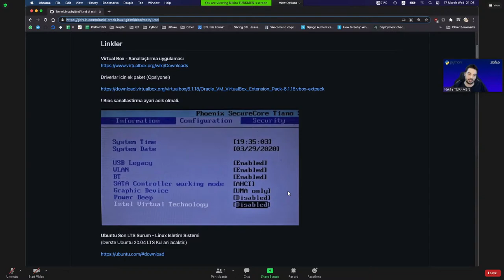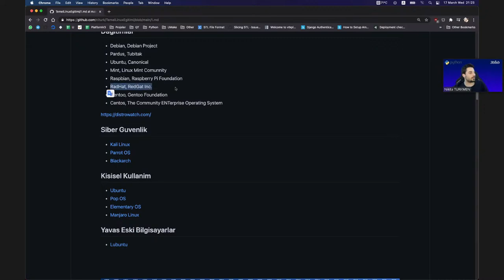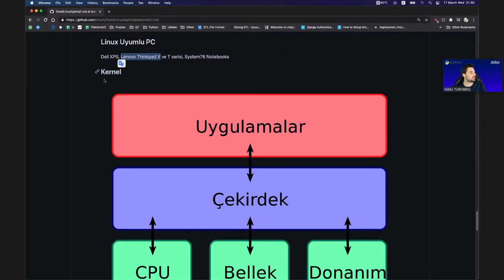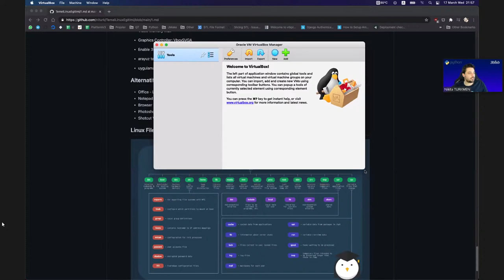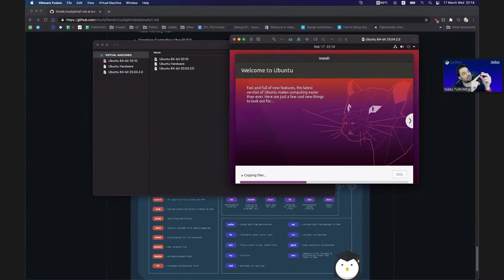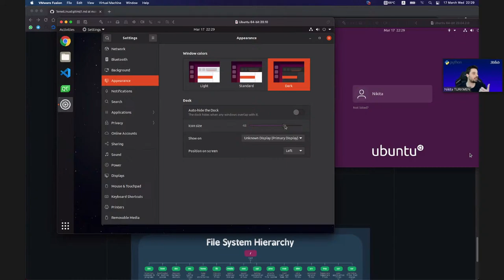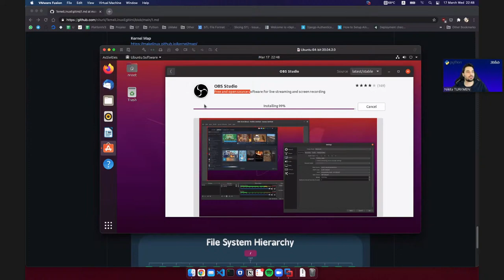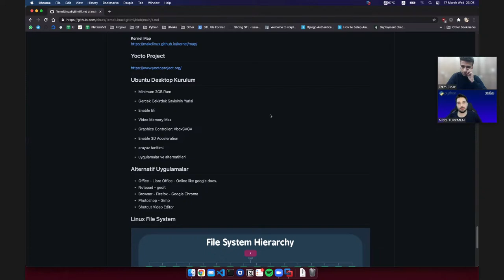IEEE IZU EA | Linux Eğitimi | Nikita Türkmen | 1.Gün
✅ Sertifika alabilmek için yapılacak 3 günlük eğitime de katılma şartı bulunmaktadır.